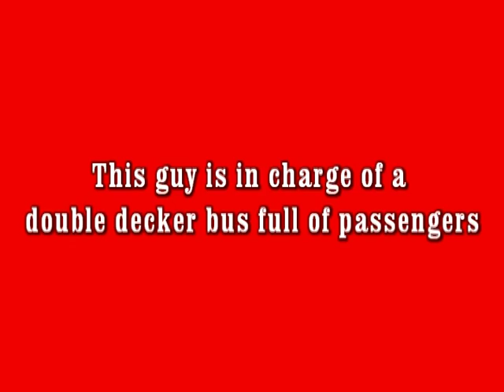VTS 01 1